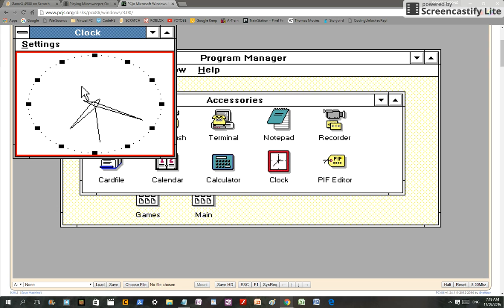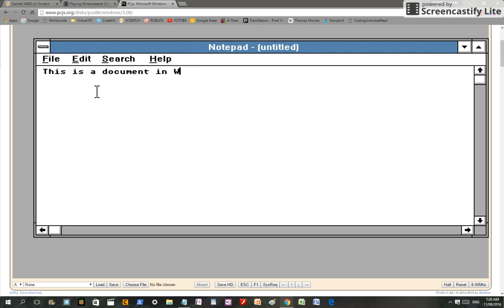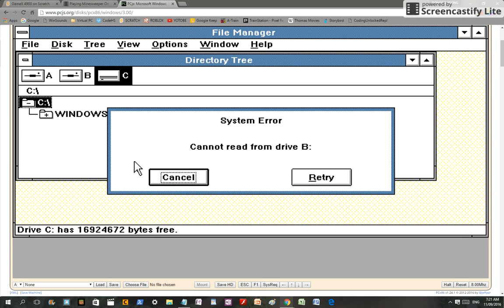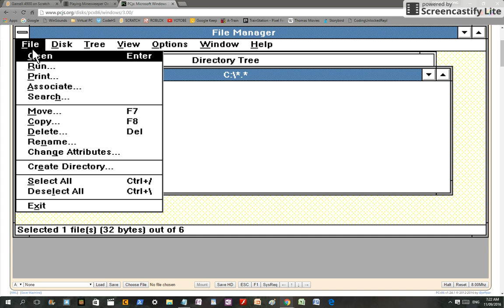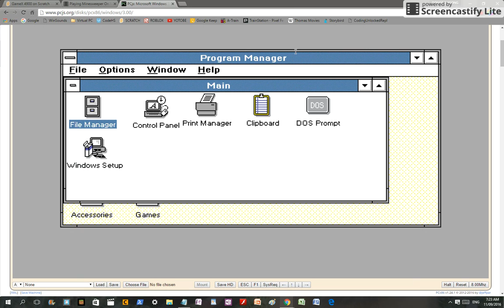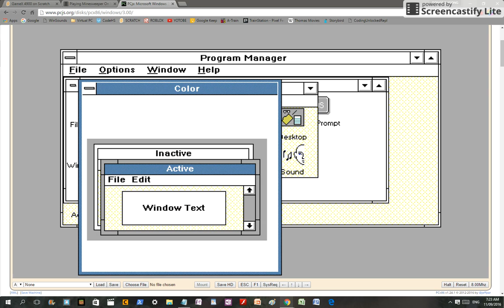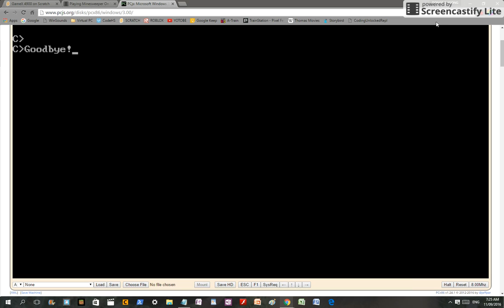Loco4472 tries out Windows 3.0 (1990)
As a fan of OSFirstTimer (I am subbed to them) I thought I should try to do something similar. DO NOT excpect facecam and microphones. I will change the tasks a bit along the way. I shall only do emulators for OS's online. Yes, I did forget to do the calculator.